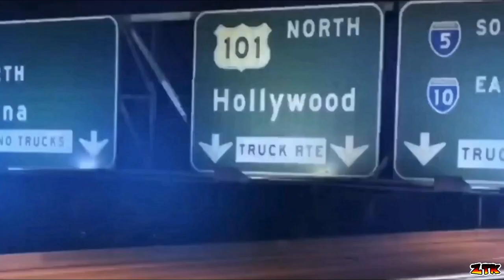►Miz & Morrison "Hey Hey" Custom Titantron◄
Titantron with their new song. Special thanks to CrookedAloy for letting me use his Miz and Morrison nameplate! CrookedAloy's Channel